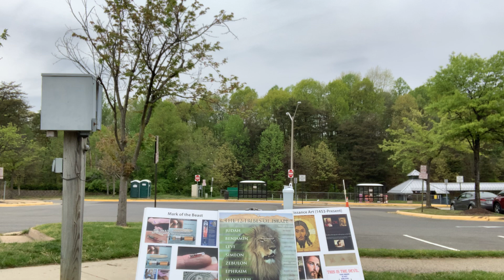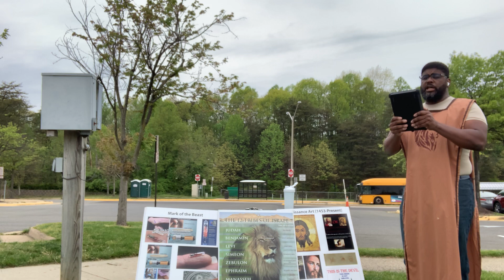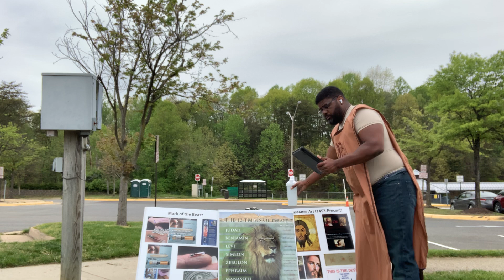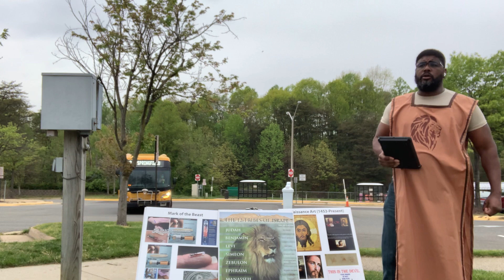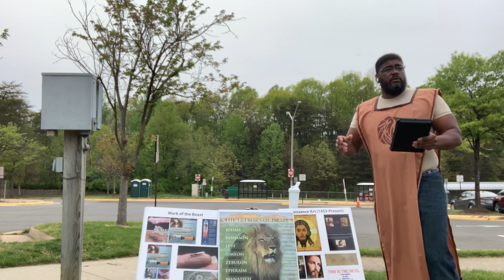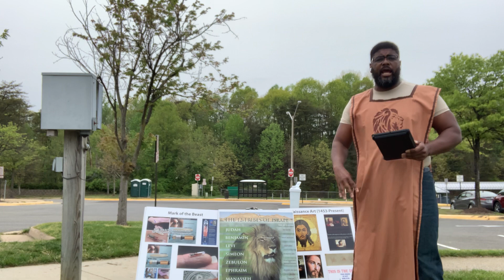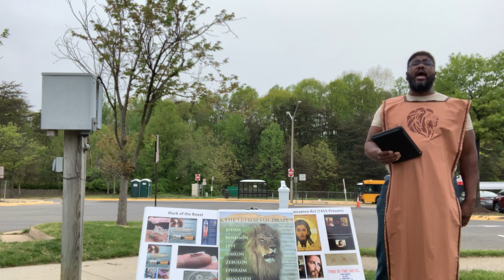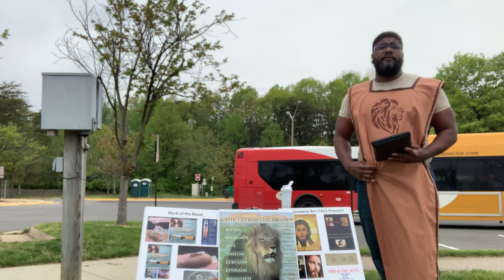Fishermen Will Become "HUNTERs" !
1 Corinthians 15:57 But thanks be to God, which giveth us the victory through our Lord YAHAWASHI Ha Mashiyac.

1 Corinthians 15:24 Then cometh the end, when he shall have delivered up the kingdom to God, even the Father; when he shall have put down all rule and all authority and power.
1 Corinthians 15:25 For he must reign, till he hath put all enemies under his feet.
1 Corinthians 15:26 The last enemy that shall be destroyed is death.
1 Corinthians 15:27 For he hath put all things under his feet. But when he saith all things are put under him, it is manifest that he is excepted, which did put all things under him.
1 Corinthians 15:28 And when all things shall be subdued unto him, then shall the Son also himself be subject unto him that put all things under him, that God may be all in all.